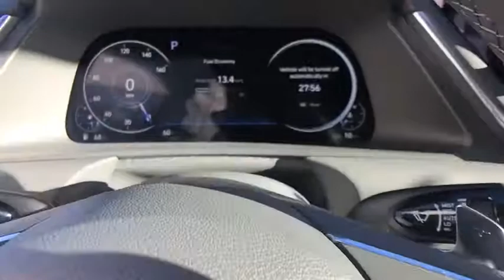2020 Hyundai Sonata Carson City, Lake Tahoe, NV HY1095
[LISTING TYPE] 2020 Hyundai Sonata available in Carson City, Nevada at Carson Car Center. Servicing the Lake Tahoe, NV area.

2020 Hyundai Sonata Limited Limited Gray. 8-Speed Automatic with OverdrivebrbrI4 FWD 4D Sedan
Wheels: 18 x 7.5J Machine/Argent Finish Alum Alloy,Heated/Ventilated Front Bucket Seats,Leather Seating Surfaces,Radio: AM/FM/MP3/HD/SiriusXM Display Audio w/Nav,Bose Premium Audio,Blue Link Connected Care & Remote Package,Wireless Phone Charging,12 Speakers,4-Wheel Disc Brakes,Air Conditioning,Electronic Stability Control,Front Bucket Seats,Front Center Armrest,Navigation System,Tachometer,ABS brakes,Automatic temperature control,Brake assist,Bumpers: body-color,Delay-off headlights,Driver door bin,Driver vanity mirror,Dual front impact airbags,Dual front side impact airbags,Four wheel independent suspension,Front anti-roll bar,Front dual zone A/C,Front reading lights,Fully automatic headlights,Garage door transmitter: HomeLink,Heated door mirrors,Heated front seats,Heated steering wheel,Illuminated entry,Knee airbag,Low tire pressure warning,Memory seat,Occupant sensing airbag,Outside temperature display,Overhead airbag,Overhead console,Panic alarm,Passenger door bin,Passenger vanity mirror,Power door mirrors,Power driver seat,Power moonroof,Power passenger seat,Power steering,Power windows,Radio data system,Rain sensing wipers,Rear anti-roll bar,Rear seat center armrest,Rear side impact airbag,Rear window defroster,Remote keyless entry,Security system,Speed control,Speed-sensing steering,Split folding rear seat,Steering wheel mounted audio controls,Telescoping steering wheel,Tilt steering wheel,Traction control,Trip computer,Turn signal indicator mirrors,Variably intermittent wipers,Ventilated front seats,Front beverage holders,Auto-dimming Rear-View mirror,Heads-Up Display,Speed-Sensitive Wipers,Compass,AM/FM radio: SiriusXM,Auto High-beam Headlights,Blind spot sensor: Blind-spot Collision-Avoidance Assist (BCA) active,Distance pacing cruise control: Smart Cruise Control with Stop & Go (SCC),Emergency communication system: Blue Link Connected Care (3-year subscription)